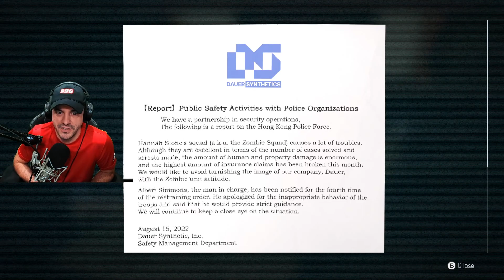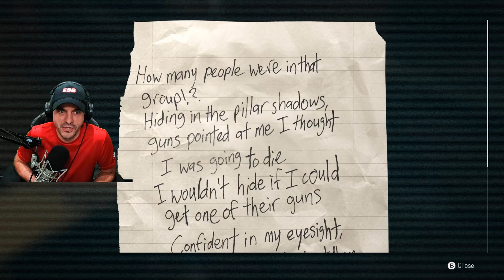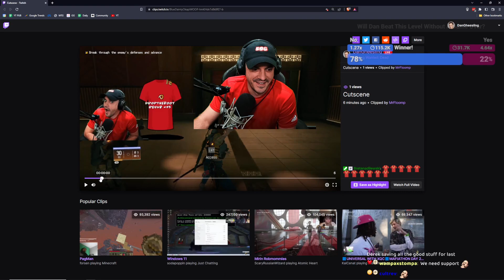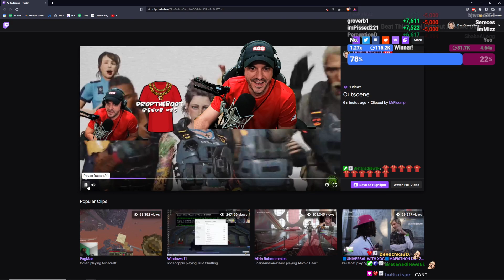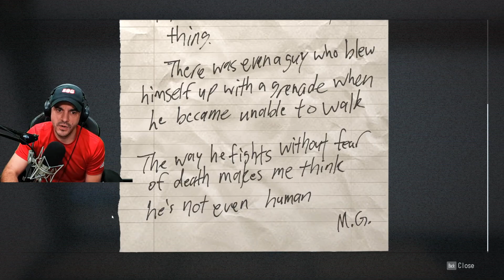Wanted: Dead - First Look At!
This VOD aired live on Twitch on February 22nd, 2022. Want to watch it live?